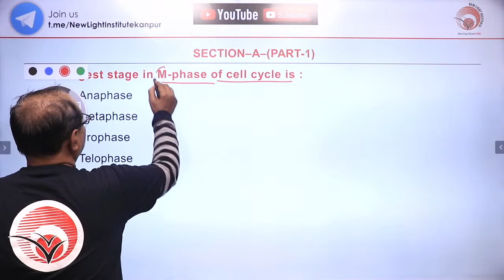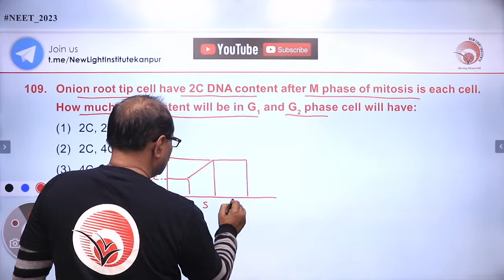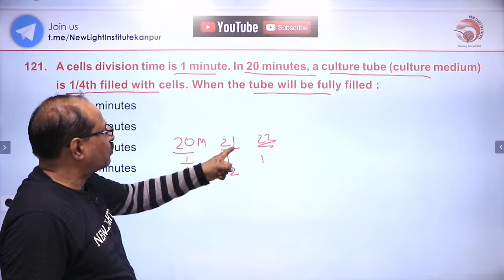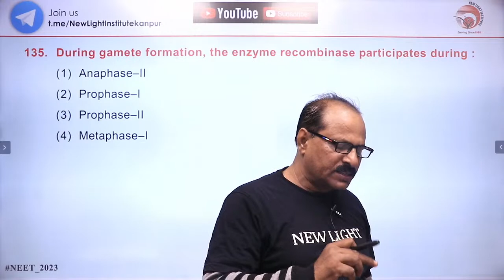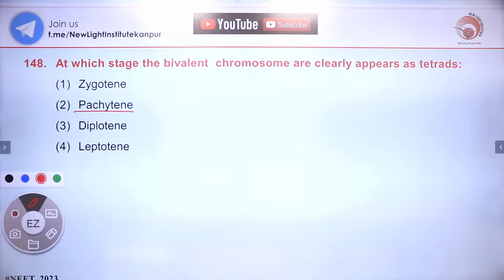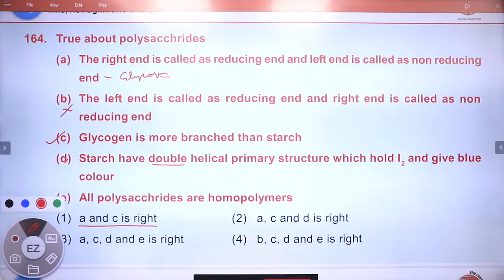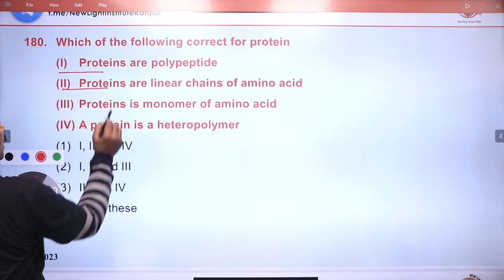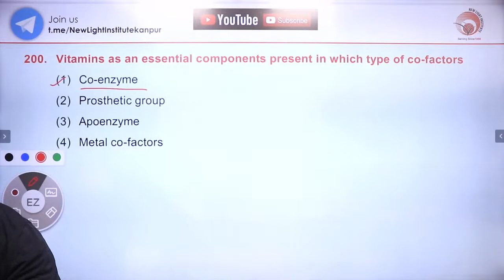LIVE NEET 2024 | XI FOUNDATION | BIOLOGY PAPER DISCUSSION (T-05) | SUDHIR SIR